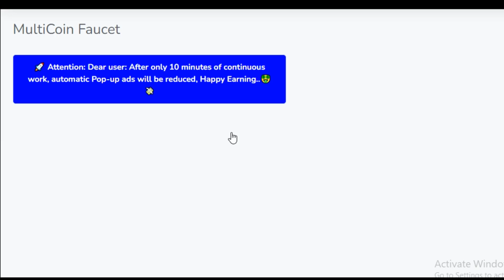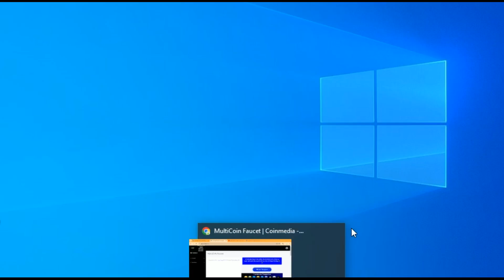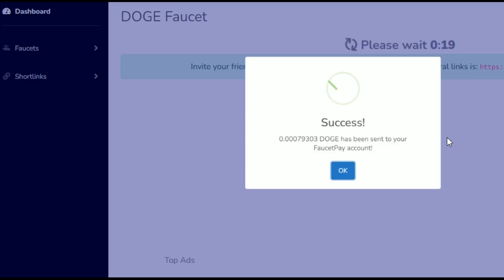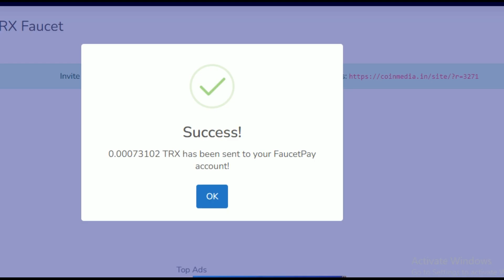New High Paying Instant Faucetpay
Faucetpay earning
Faucetpay
Faucetpay mining
Btc mining
Usdt faucet
Usdt mining
Faucet claim site
Bitcoin faucet
Mining app
Crypto faucet
Cryptotab
Free crypto
New token
Toncoin mining
Toncoin binance
Dogecoin mining
Bitcoin mining browser
Cryptotab browser
Shiba faucet
Mining usdt
Faucet toncoin
Faucet crypto
Bitcoin holders
Bitcoin crashed
Btc faucet
Faucetpay.io 2024
Faucet claim
Faucet crypto earning
Faucet usdt
Faucetpay mining sites 2024
Faucetpay withdrawal
Mining faucetpay
Miner usdt
Usdt faucet claim
Auto faucet
Crypto earning
Cwallet
Faucet 2024
Faucet bitcoin
Faucet earn
Faucet mining
Faucetpay bot
Faucetpay mining site
Fire faucet
Termux faucetpay
Timewall withdraw faucetpay
Tronlink pro
Usdt account
Yoo faucet
Litecoin faucet
Free litecoin
Ltc mining
Airdrop crypto
Cryptocurrency free
Cryptocurrency trading
Cryptocurrency withdrawal
Pipeflare
Zcash faucet